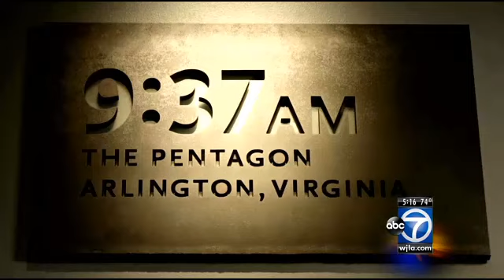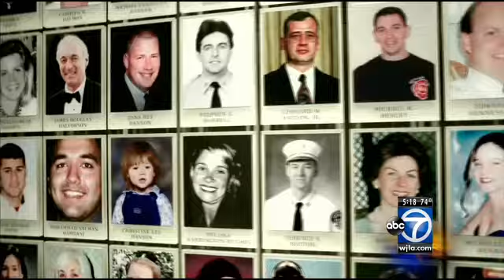September 11 Memorial Museum opens with remarks from Obama, Blooomberg, Giuliani